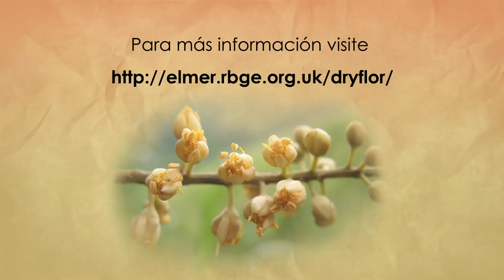Bosque seco tropical